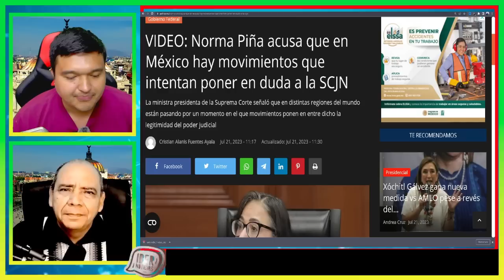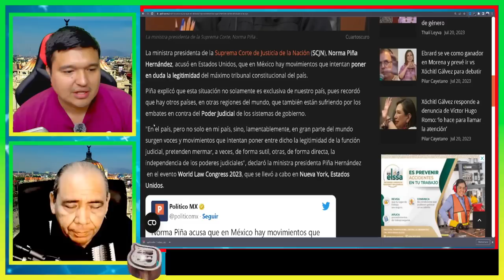¡ALERTA! NORMA PIÑA DENUNCIA A OBRADOR EN PLENO SÁBADO 22 ESTO PASÓ EN USA EN PALACIO SONARON LAS..